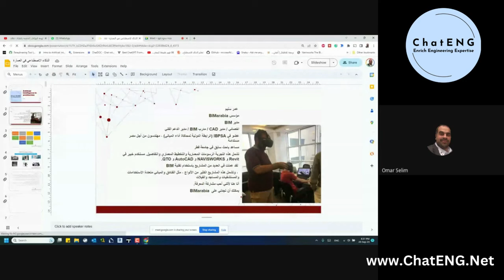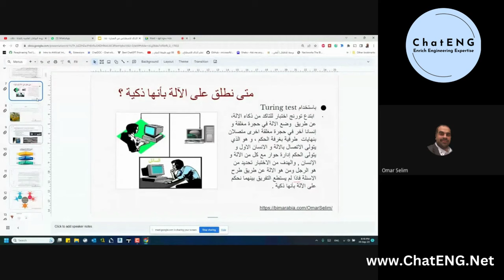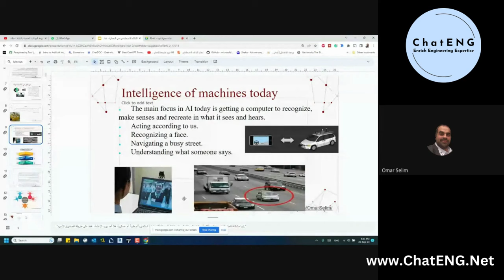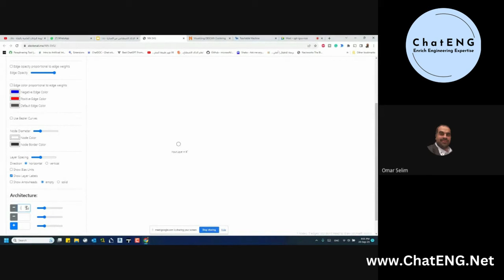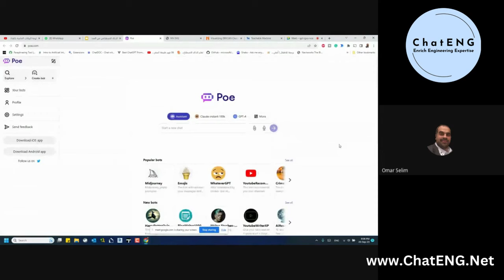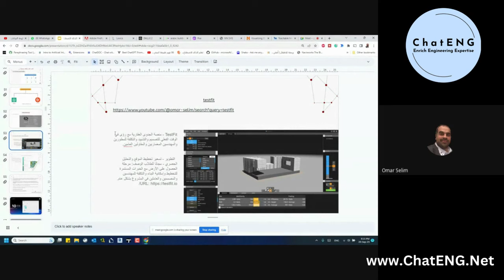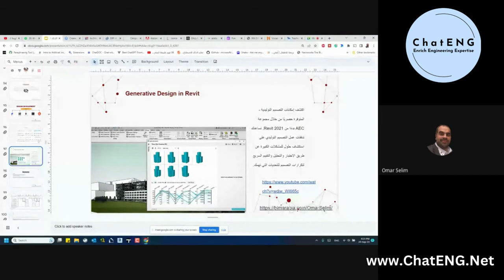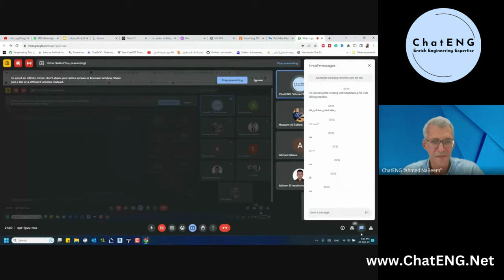Revolution of AI & BIM by Omar Selim ChatENG Session #13